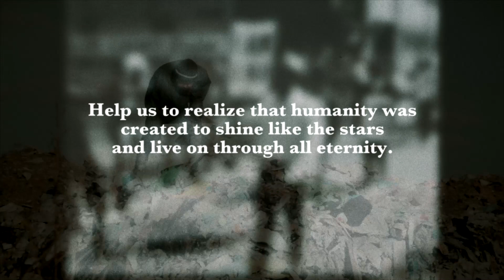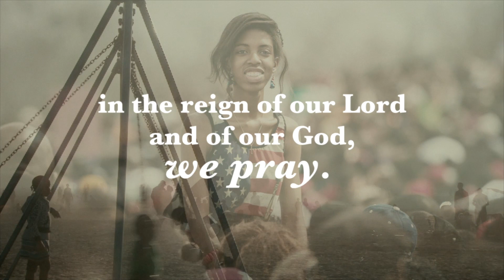MLK Prayer for the Church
Martin Luther King Jr's prayer for the church - a visual benediction. With voiceover and ubdated footage crated by Work of the People, shared with permission.

Lord…
We thank you for your church, founded upon your Word, that challenges us to do more than sing and pray,
but go out and work as though the very answer to our prayers depended on us and not upon you.
Help us to realize that humanity was created to shine like the stars and live on through all eternity.
Keep us, we pray, in perfect peace.
Help us to walk together,
pray together,
sing together,
and live together
until that day when all God’s children
- Black, White, Red, Brown and Yellow -
will rejoice in one common band of humanity
in the reign of our Lord and of our God, we pray.

Amen.

- The Rev. Martin Luther King Jr.